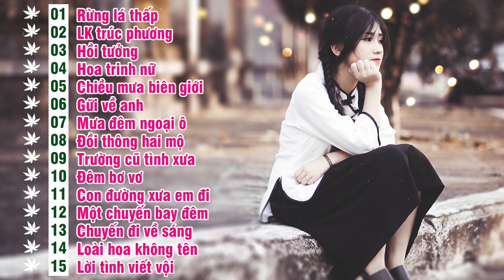Album Rừng Lá Thấp-Tuyển Chọn Những Bài Hát Bolero Hay-Đào Anh Thư